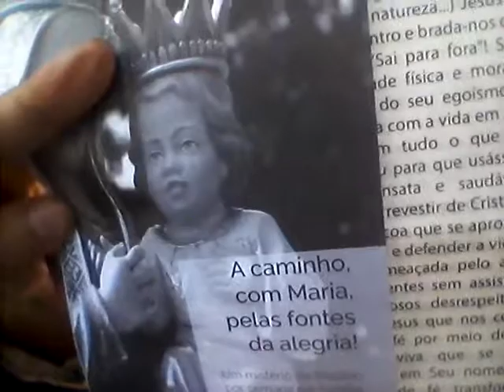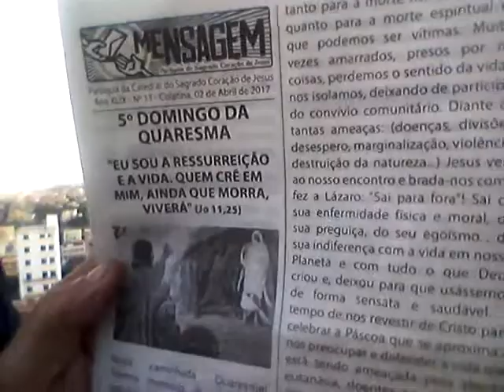WEBJORNAL DO PAULO MACIEL 2ªF, 3 4 2017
REFUGIADOS DE 80 PAÍSES VÊM PARA O BRASIL
MISTURA DE METANOL E ÁLCOOL NA GASOLINA
HOMICÍDIO EM SHOPPING DA CIDADE DE VILA VELHA
SONO E CANSAÇO PROVOCAM 20% DE ACIDENTES
3 PESSOAS MORREM EM TIROTEIO NO RIO
TRAGÉDIA: MAIS DE 250 MORTOS NA COLÔMBIA
VENEZUELA: JUÍZES DEVOLVEM PODER AO LEGISLATIVO
TST DEFENDE FIM DA COBRANÇA SINDICAL OBRIGATÓRIA